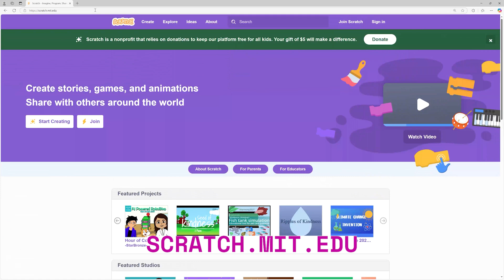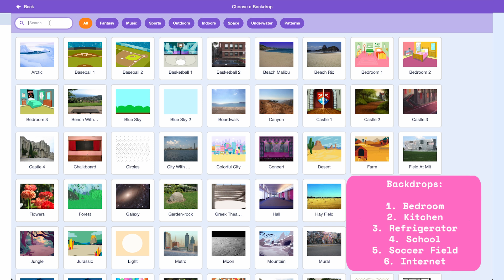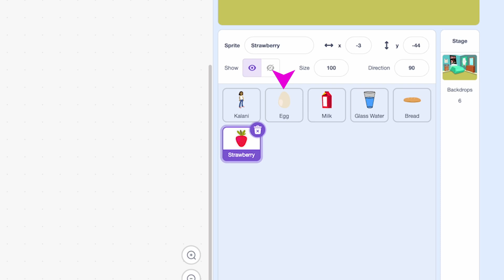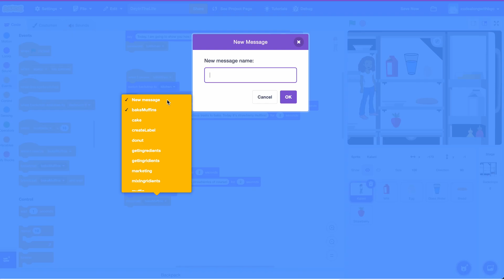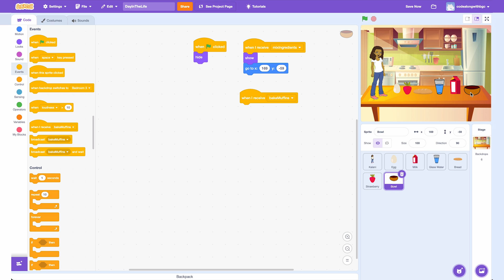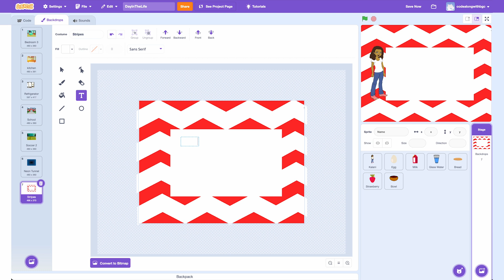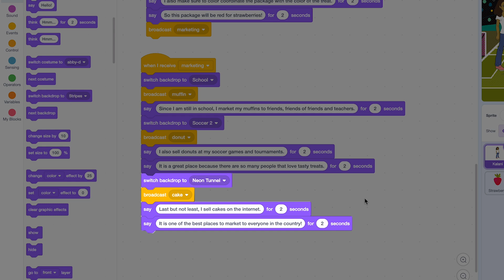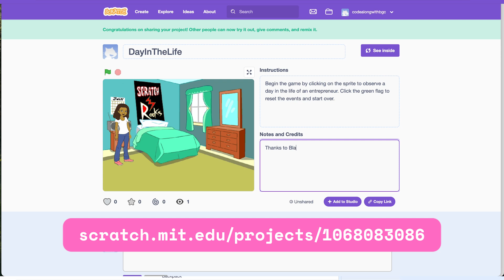🎬 Code Your "Day in the Life" Story! | Code Along Jr. - Baking Business Edition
Want to share your story through code? 🎬💻 In this fun and beginner-friendly Scratch tutorial, we'll show you step-by-step how to code a "Day in the Life" story about running your own baking business! Learn to create interactive narratives and bring your entrepreneurial dreams to life using Scratch's simple block-based coding! 🚀✨

🔗 Code Along and share your project with us for a chance to win prizes!
to learn more!

💡 What You'll Learn in This Video:
✔️ How to code a "Day in the Life" story in Scratch
✔️ Use Scratch blocks to create characters, dialogue, and scenes
✔️ Design different backdrops and sprites to tell your story
✔️ Learn digital storytelling and basic game design concepts

🎨 Perfect for:
✅ Beginners learning how to code for kids
✅ Anyone who wants to code in Scratch and tell interactive stories
✅ Parents & teachers looking for a creative coding project
✅ Young entrepreneurs & future storytellers 👩🏾‍💻🎬

🔗 Get Started with Scratch for Free!
🌐 Head over to scratch.mit.edu to start coding now!

Chapters:
0:00 Introduction
1:40 Add Bedroom
2:59 Add Kitchen
4:08 Get Fridge Ingredients
7:44 Display Ingredients
8:47 Mix and Bake Muffins
11:15 Create Labels
12:51 Market Your Baked Goods
14:52 Test the Business
16:06 Recap: Coding Concepts
16:31 Save and Share Your Project